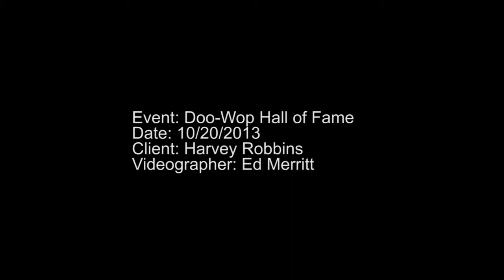Doo Wopp Hall of Fame 2013 - Sampler Reel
Harvey Robbins presents the Doo Wopp Hall of Fame Concert at the North Shore Music Theater, Beverly Mass. October 20, 2013. Each year Harvey Robbins inducts performers from the doo wopp era into the Doo Wopp Hall of Fame and has them perform their original songs. Many of the original artists are still around and are delighted to be inducted. This video is a short sample of the 2013 concert and ceremony.